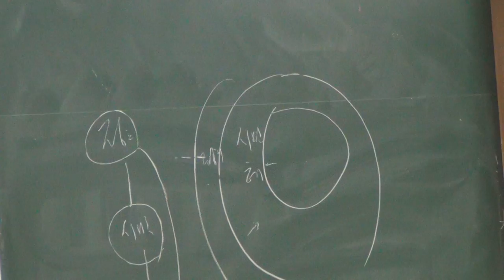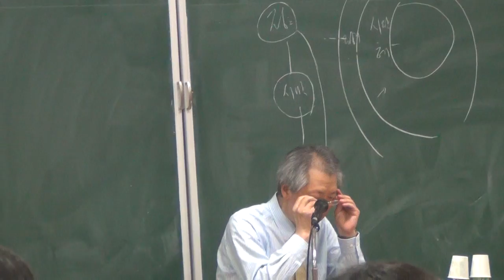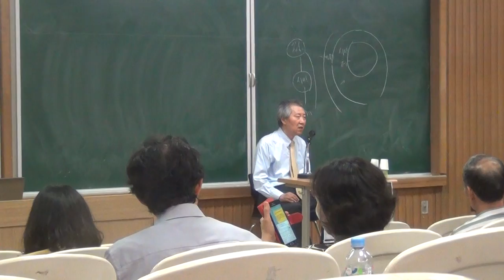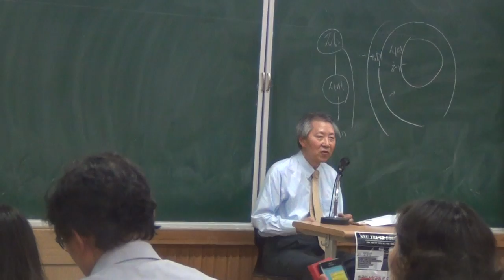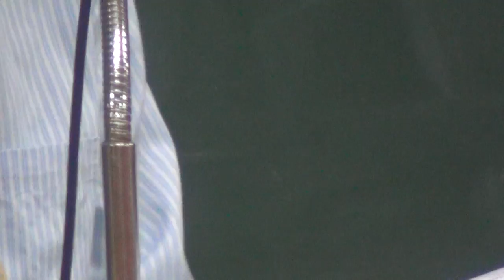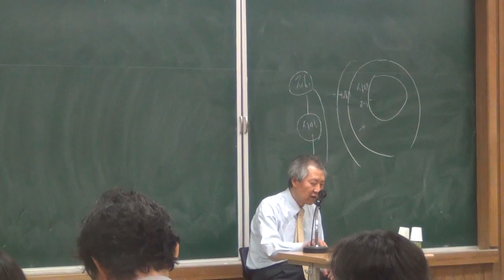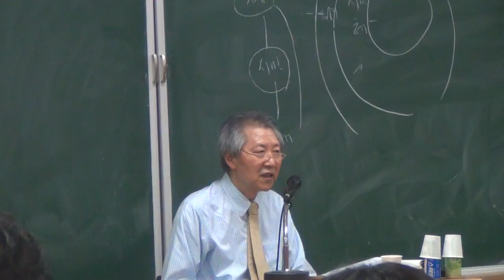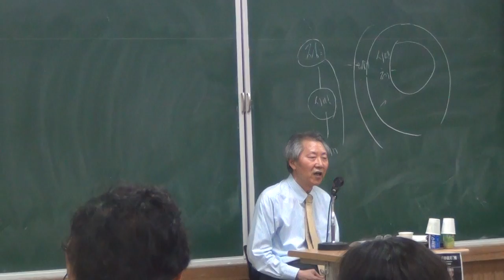대한민국의 이상한 사회현상들과 사회주의가 청년들의 지지를 받는 이유들 - 양동안 교수 : 《벼랑끝에 선 대한민국》 출간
6.25 한국전쟁 이후, 급격한 경제성장을 이루어 낸 대한민국이 현재 어떤 위기에 봉착하고 있는가?
단순히 보수와 진보의 진영논리가 아닌 체제의 문제를 국민의 선택으로 합법적으로 종북좌파 세력이 집권했다. 지금까지 보수는 국가를 위해 무엇을 했는가를 진지하게 반성하고 거듭나야 하겠다. 영국의 보수당을 경우를 보면 배울 것이 많을 것이다. 영국은 보수당과 노동당이 있다. 300년의 전통을 자랑하는 보수당은 계속 성공가도를 내달린 것이 아니다. 보수당은 한때 패배의식으로 사로잡히는 우를 범했다. 1997년 대선에서 노동당의 토니 블레어가 집권하였으나 정책의 실패로 다음 선거에서는 보수당이 집권하였다.존 메이저다.